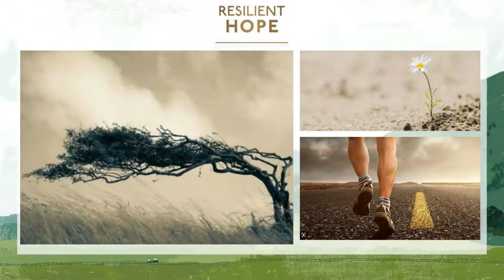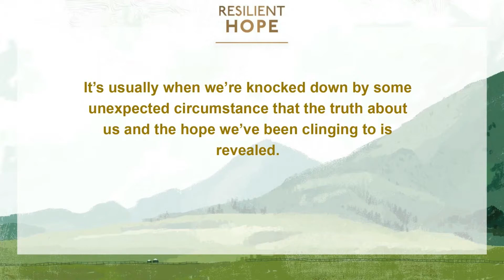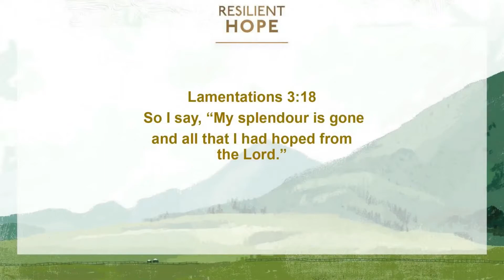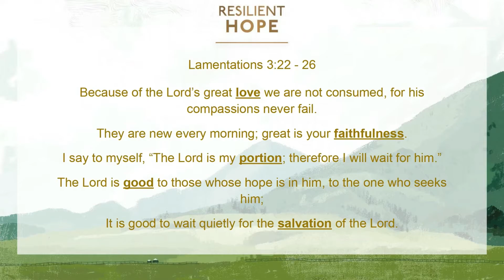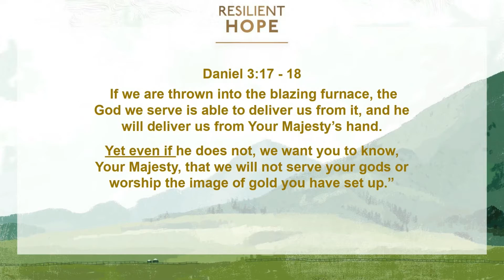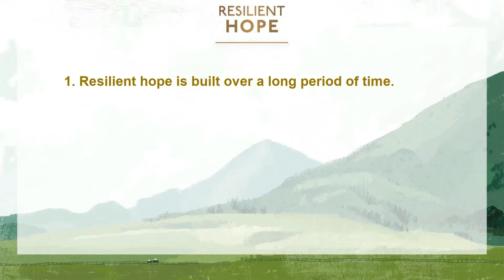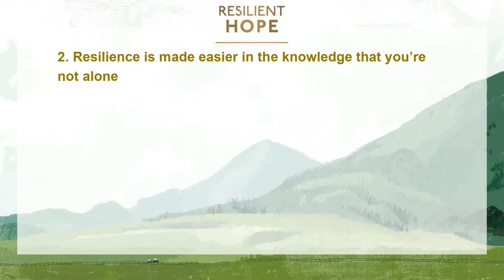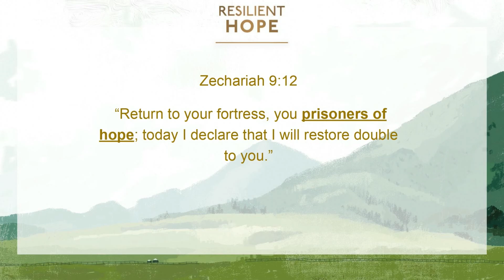Resilient Hope / Week 6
Mandy Carian shares the word of God.

You can watch the whole service this was a part of

We'd love for you to connect to our church!